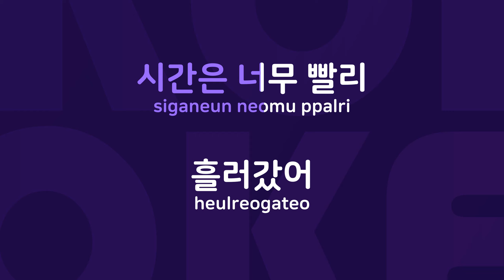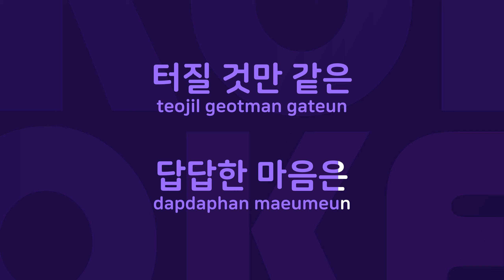서른이면 : Originally Performed By 박상민 Karaoke Verison